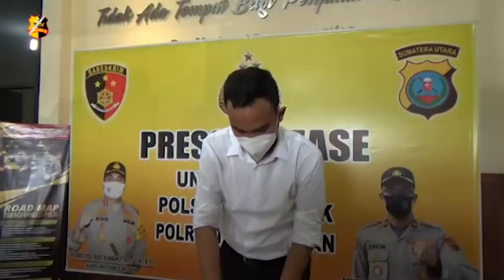POLSEK PATUMBAK RINGKUS CURANMOR TEREKAM CCTV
Tak butuh waktu lama tim Unit Reskrim Polsek Delitua berhasil ringkus dua pelaku curanmor yang terekam cctv. Aksi pencurian viral di medsos saat beraksi di depan Toko Lina Wusana.

Kedua pelaku mengaku melakukan aksi pencurian dan penadah barang hasil curian untuk berfoya foya dan membeli narkotika jenis sabu.

Akibat perbuatannya kedua pelaku diancam hukuman tujuh tahun penjara.

Melaporkan.